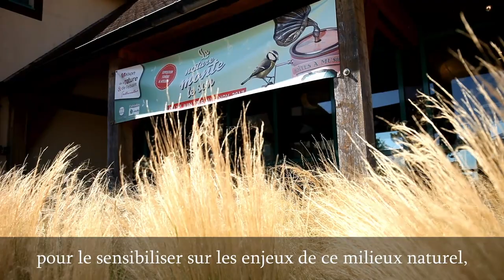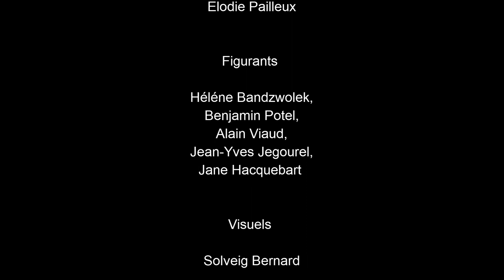La Maison de la nature et de l'estuaire - Sallenelles